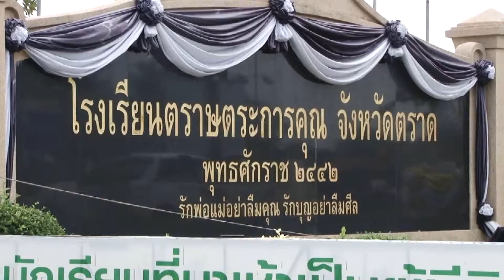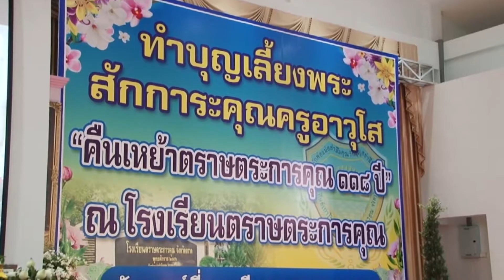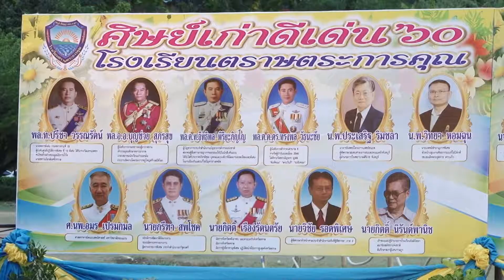คืนเหย้าตราษตระการคุณ 118 ปี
ติดตามชม ข่าว CTV คนจันท์ทันข่าว เวอร์ชั่นเต็ม ได้ที่ แฟนเพจ